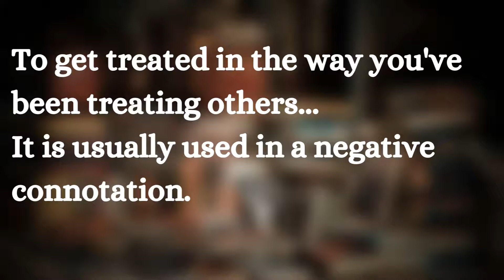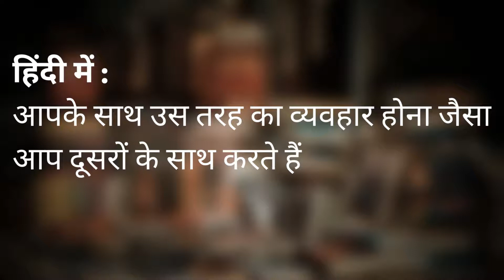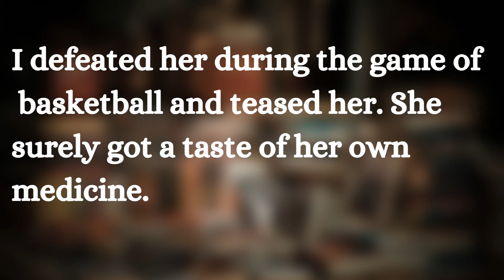Get a taste of your own medicine meaning | English Idioms | Easy English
Get a taste of your own medicine simply means when someone behaves with a person in exactly the way latter does. It is usually used in a negative connotation. Take a look at the video to know more about the idiom.